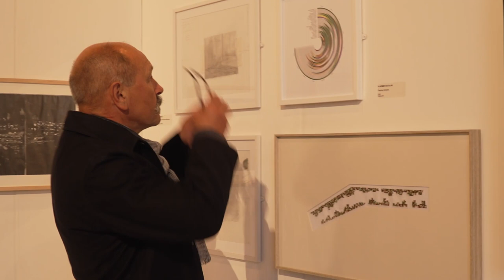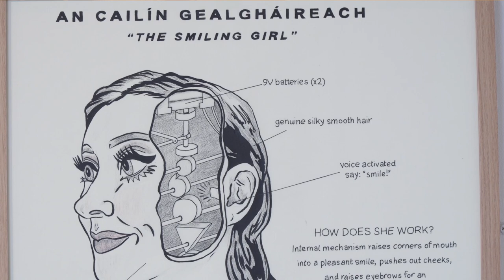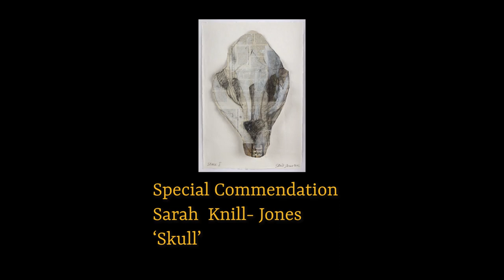Trinity Buoy Wharf Drawing Prize 2023 - Exhibition Launch & Awards Announcements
The Trinity Buoy Wharf Drawing Prize, supported by the Trinity Buoy Wharf Trust, is widely regarded as the foremost annual open exhibition dedicated to drawing in the United Kingdom. The open call for the Trinity Buoy Wharf Drawing Prize 2023 received over 3,000 submissions from 1,450 candidates from 40 countries. From this submission, 123 drawings by 111 practitioners were selected for the Trinity Buoy Wharf Drawing Prize 2023 exhibition and the Trinity Buoy Wharf Working Drawing Award.

At the Exhibition Launch & Awards Announcement at Trinity Buoy Wharf in London on Thursday 28 September 2023, the following awards were announced:

First Prize of £8,000: Jeanette Barnes for 'New Battersea Tube Station & Developments', 2023

Second Prize of £5,000: Victoria Hunter McKenzie for 'Tasha brought us Guinneps', 2022

Student Award of £2,000: Peter Blodau for 'El Kobri Maadi', 2023

Working Drawing Award of £2,000: Ade Olaosebikan for 'Reconstituted Planes - The Barcelona Pavilion Reimagined', 2023

The Evelyn Williams Drawing Award of £10,000 and solo exhibition at Hastings Contemporary was awarded to Isabel Rock for 'Our Cell', 2022

Special Commendations were also awarded to:
Sarah Knill-Jones for 'Skull I', 2022;
Samuel Owusu Achiaw for 'Looking', 2022; and
Lisa Marie Gibbs for 'Nang’s Garden', 2022.

A panel of esteemed expert selectors comprising Laura Hoptman, Executive Director of The Drawing Center, New York; Dennis Scholl AM, Collector & Arts Patron; and Barbara Walker MBE RA, Artist, selected the shortlisted drawings and drawings awarded First Prize, Second Prize and Student Award.

The Working Drawing Award is a special category within the Trinity Buoy Wharf Drawing Prize that celebrates the role of drawing within architecture, design and making processes, chosen by a selection panel comprising Ben Heath, Principal, Grimshaw Architects; Debbie Hillyerd, Senior Director of Learning, Hauser & Wirth; and Michael Pavelka, costume and set designer for stage, dance and opera.

The Evelyn Williams Drawing Award was selected by Nicholas Usherwood, Chair of Trustees of the Evelyn Williams Trust, Leah Cross, Director of Programmes & Liz Gilmore, Director of Hastings Contemporary, and Anita Taylor, Director of the Trinity Buoy Wharf Drawing Prize. The Evelyn Williams Drawing Award of £10,000 supports an artist selected for the exhibition who has an existing track record and on the basis of their proposal for a solo exhibition or presentation at Hastings Contemporary.

The Trinity Buoy Wharf Drawing Prize 2023 exhibition was presented at Trinity Buoy Wharf in London from 29 September 2023 to 15 October 2023.
The exhibition tours to TheGallery, Arts University Bournemouth from 16 February to 16 April 2024; The Arts Institute, Plymouth University from 4 May to 29 June 2024; and Turnpike in Leigh from 13 July to 14 September 2024.

A fully illustrated exhibition publication, free downloadable education pack, and public engagement programmes, accompany the exhibition and tour.

This film includes some footage from the Drawing Session led by Drawing is Free at Trinity Buoy Wharf prior to the Exhibition Launch & Awards Announcements.

For more information about the Trinity Buoy Wharf Drawing Prize 2023 please

Film produced to accompany the Trinity Buoy Wharf Drawing Prize 2023.
Director and Editor - Peter Boyd Maclean